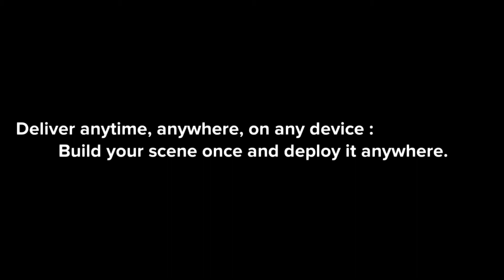Amazon Sumerian Review Virtual Reality VR and Augmented Reality AR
"AWS naming the service Sumerian — the language spoken by Sumer people of Mesopotamia — is an interesting choice and fits with Amazon’s concept behind the service.  Sumerian (the original language) was one of the world’s first written tongues and is considered to be the basis of many languages that followed. Amazon’s thinking behind Sumerian (the AWS product) is that it is trying to bring AR, VR and 3D into the mainstream by building set of tools to make it much easier to use." -- techcrunch.com